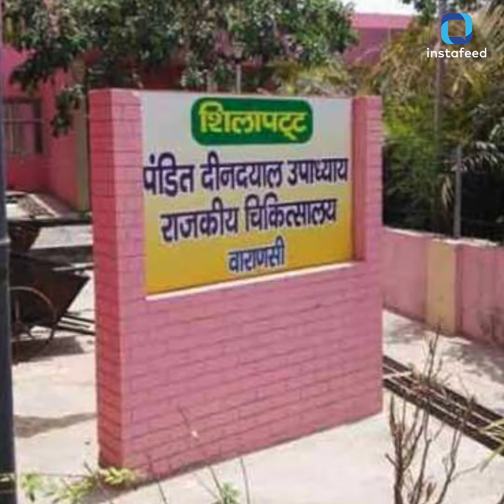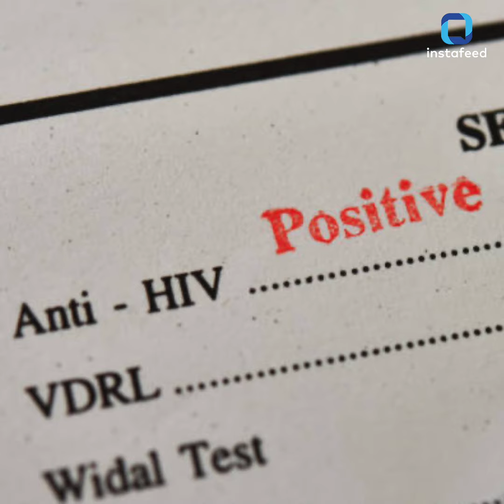टैटू बनवाने से भी हो सकता है HIV का खतरा…